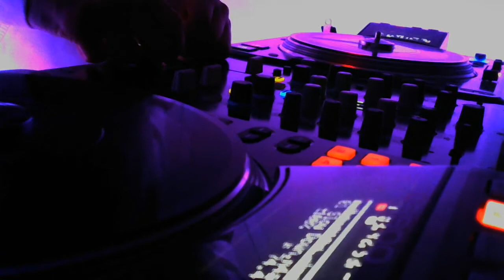VanJess Slow Down (C&S)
Artist: VanJess
Song: Slow Down